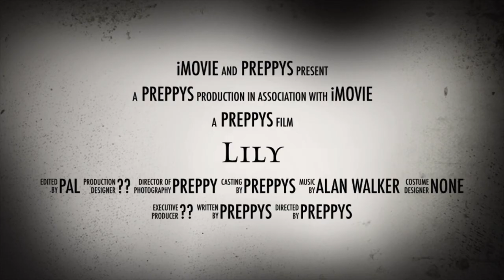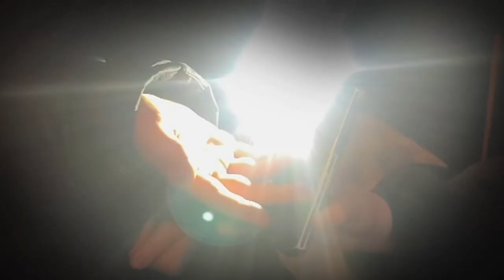Lily (short film trailer)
Trailer for short film “Lily” by Preppy Studio

Lily was a little girl who was afraid of the big wide world. She wanted to run away, but something was following her. Will she be able to escape its hypnotic words? Or will she be taken away forever, lost in the forest nearby?

Credits to Alan Walker for the original soundtrack in the final film